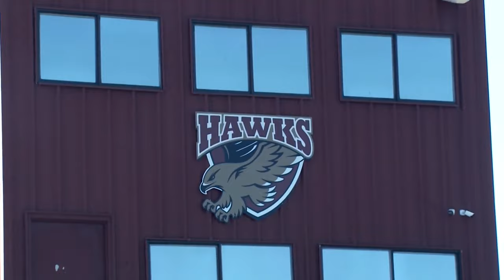Star Hartfield LB has life changing experience after rollover car crash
Senior Hartfield linebacker and Southern Miss commit Chris Jones played in a football game the same day he walked away from a rollover car crash last Friday. He left the game with an MCL injury, but he'll take the hand he was dealt.